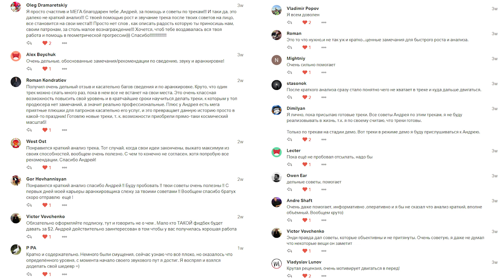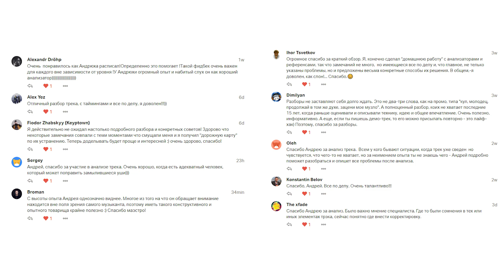AV Q&A 015 - ЭКВАЛИЗАЦИЯ И ФАЗА (ТИЗЕР)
В полной версии для патронов также смотрите:
- почему фаза в эквалайзере решает?
- когда использовать линейный eq?
- в чём разница режимов качества линейного eq?
- почему лучше резать частоты, а не усиливать?
- секреты FabFilter Pro-Q 3
- секреты DMG Equilibrium